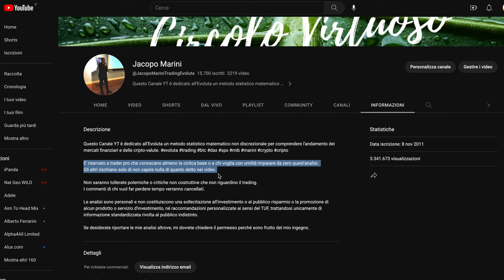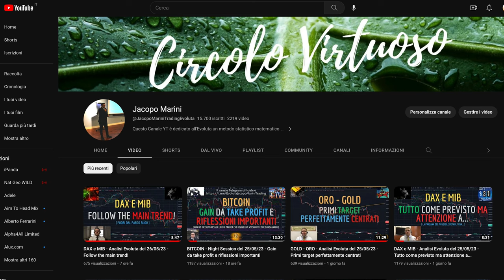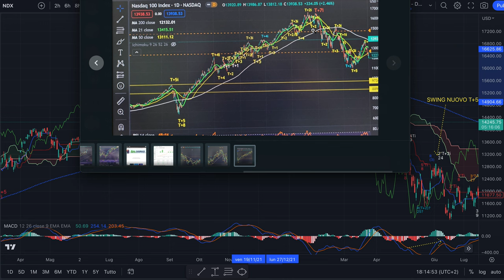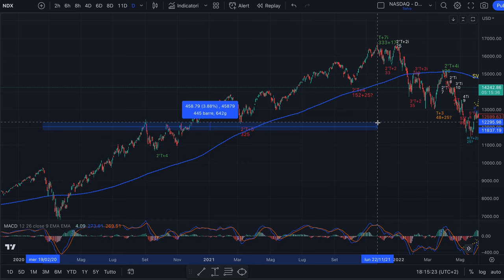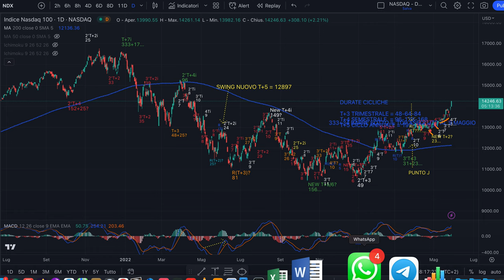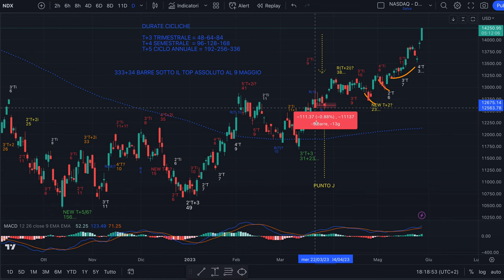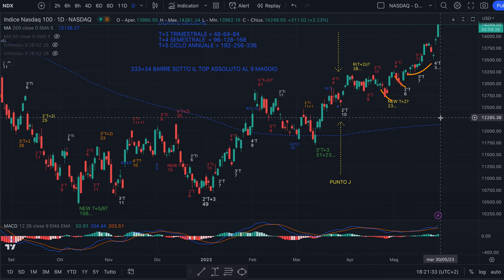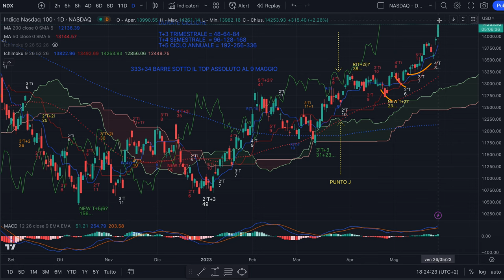NASDAQ - Analisi Evoluta del 26/05/'23 - Ipotesi di lavoro: il valore del Circolo Virtuoso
Buon pomeriggio,

Come siamo messi a livello di Ciclo Annuale Inverso su NASDAQ?
Ieri eravamo a 43 barre su massimo 43 di T+2i, ovvero del raccordo possibile tra due Annuali Inversi. Oggi può ancora fare una candela rossa con spike di massimo assoluto. Dopo seguiremo per vedere se arriverà la discesa attesa dopo questa salita.

Jacopo Marini